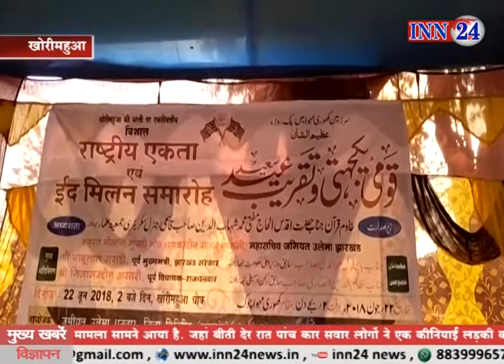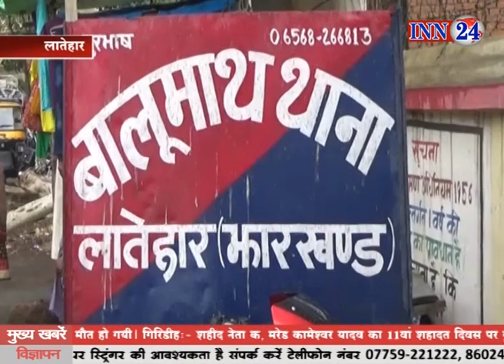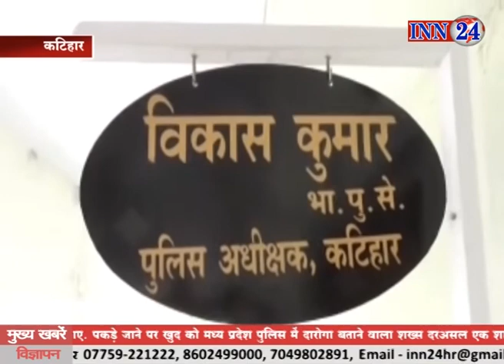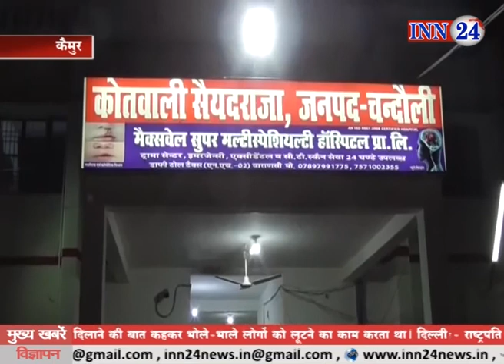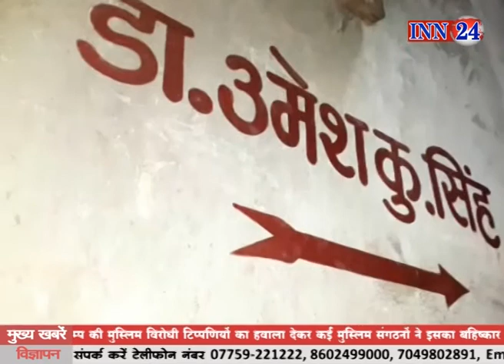INN 24 News @ 23 06 2018